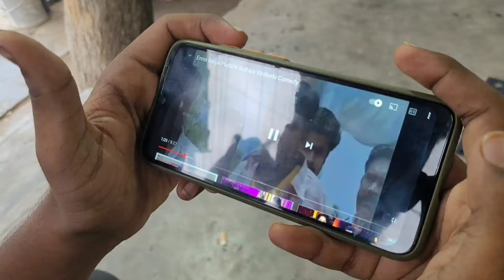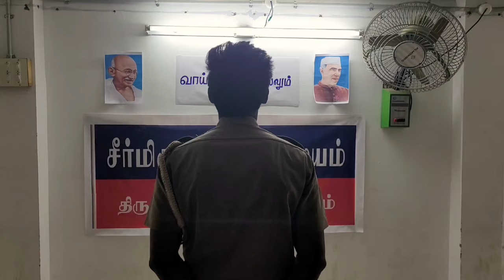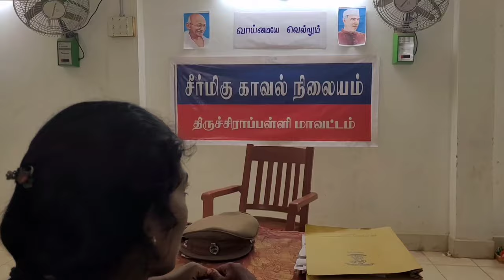Mullum Malarum|tamil short film|KAPV Medical College |Suprajith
kindly use headphones 🎧

an Interrogation drama , short film that questions the society's view and restrictions imposed  only on the female gender and  not on the other and questions whether a correct punishment or answer is given for a rape case. Does it really give a change or impact the society?

Direction - Suprajith

Cast - Haripriyadharsini, Anandhaselvi,Gopinath,Rakendra,Surya, Tharanraj

Thanks to kavisankar,Arunachalam, karthiksaran,sabarish, shivani